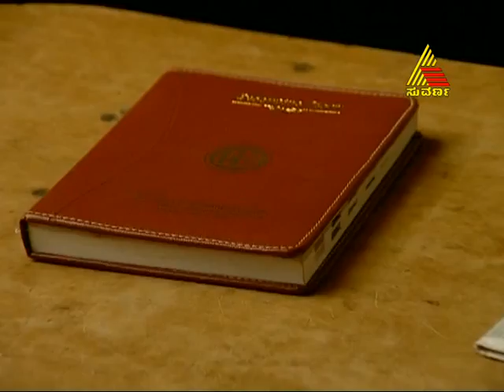Priyadarshini - Episode - 14 - 20.8.13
Priyadarshini is a story of two sisters (Kavya & Anjali) and two brothers (Gautham & Gaurav).  Anjali is a soft natured girl falls in love with Gaurav who is very naughty. Kavya, a boisterous girl falls in love Gautham who is very courteous. A joint family which has been split from many years comes together because of these four characters.
Lively and crisp narration is the highlight of the show. High emotional drama narrated with light humour is sure to attract youngsters and homemakers alike